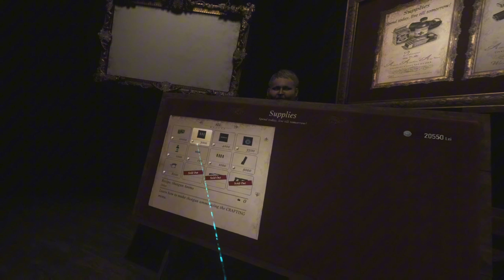WHATS HAPPENING INSIDE OF THIS CASTLE!! resident evil village vr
hey guys today we are back exploring through this strange village what secrets are being hidden? lets see what waits for us in the giant castle !